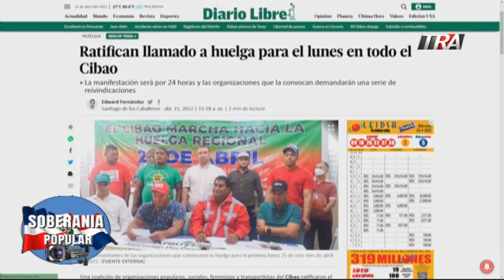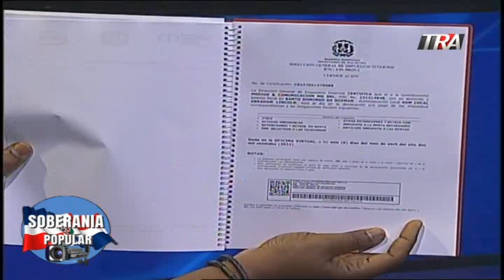Juan Mateo hace llamado a observar quienes están convocando a marchas por el alto costo de la vida